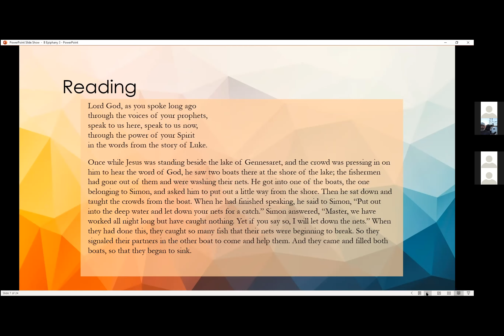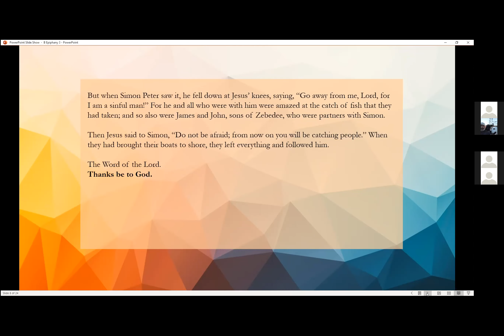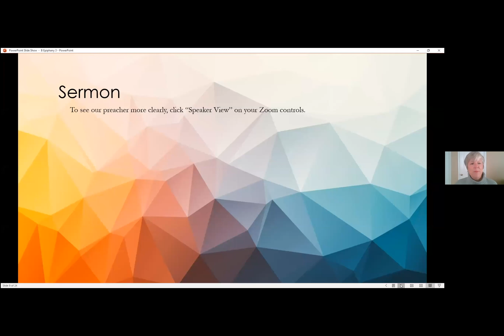January 24, 2021 St. John Sermon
Here is the recorded sermon from January 24, 2021. Due to Covid-19, St. John's is meeting virtually.

We extend the welcome and love of God to all who come to church. Our worship is something we do together.  The complete service each Sunday is printed in a program – no book shuffling or seemingly secret ways to get the hang of – and your voice is welcome and necessary.  Worship is rooted in Scripture, which we take seriously but not literally, and follows the rhythm of The Book of Common Prayer, although we often use other prayer sources.